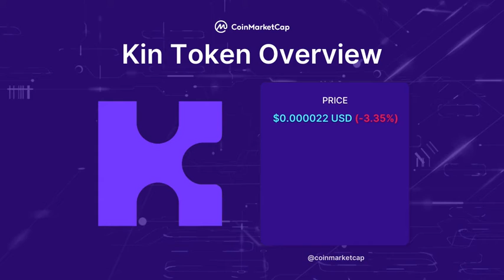Kin Token Overview by CoinMarketCap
$KIN token has been trending in the crypto world! 🌍

Is KIN a promising project to you? Would you buy to sell, or HODL it? 🚀